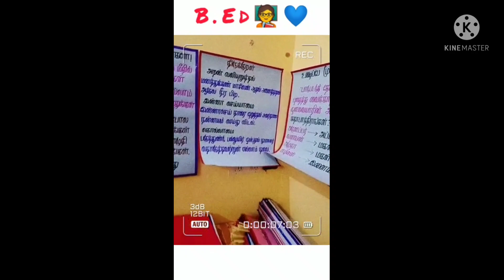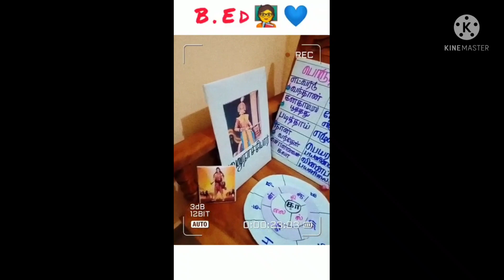Today making a bull cart for my cousin